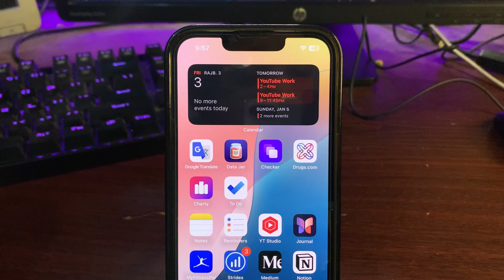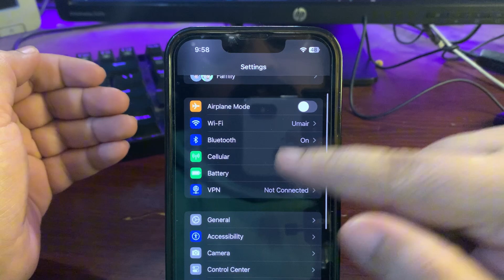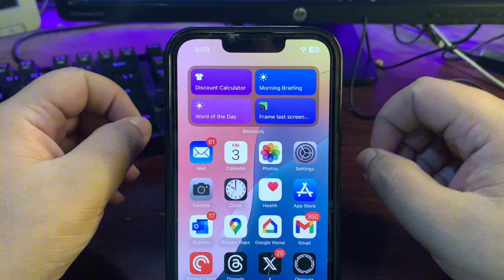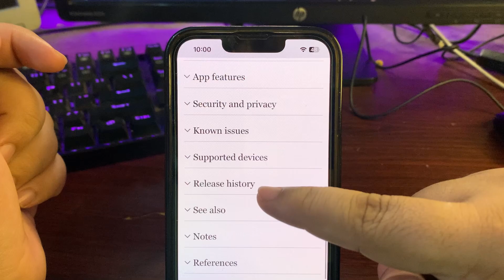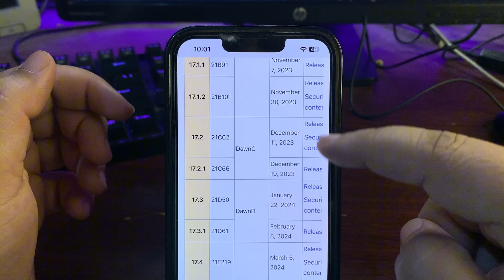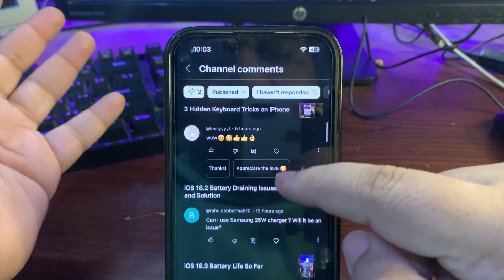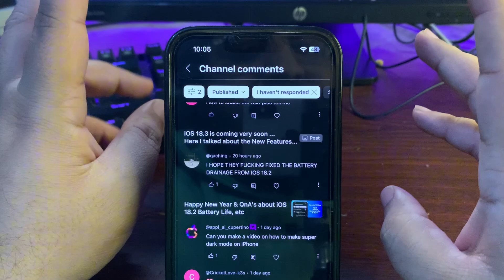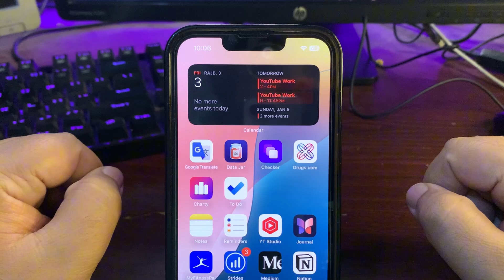iOS 18.2.1 Features, Release Date & Your Comments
In this video, I talked about the iOS 18.2.1 Update
I talked about the iOS 18.2.1 Features, iOS 18.2.1 Bug Fixes and also about the iOS 18.2.1 Release Date

Chapters
Intro 0:00
Features 0:45
Release Date 2:25
Your Comments 5:10
Outro 8:39